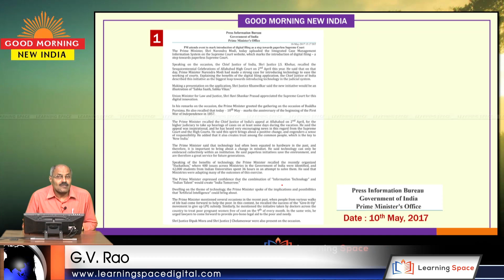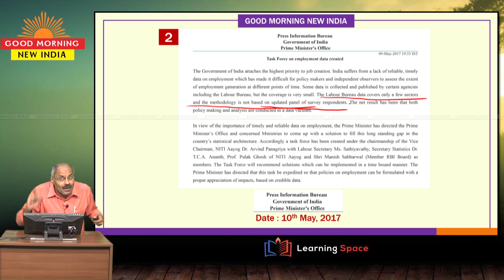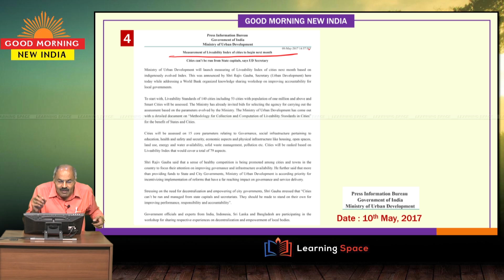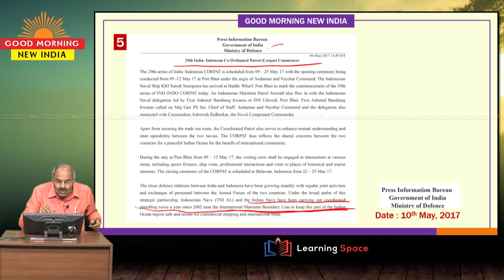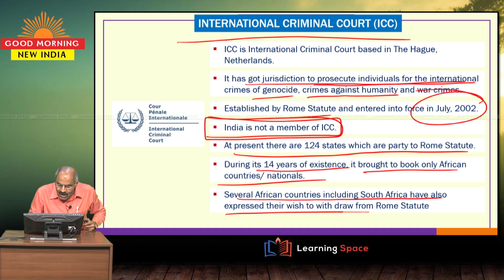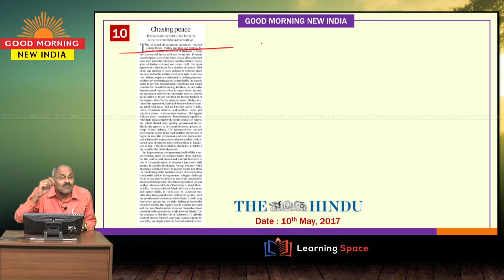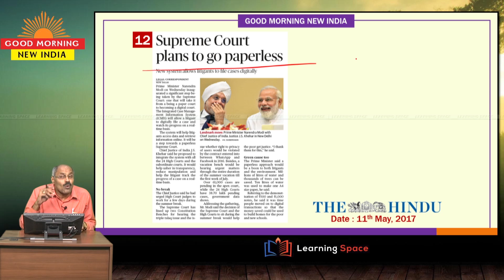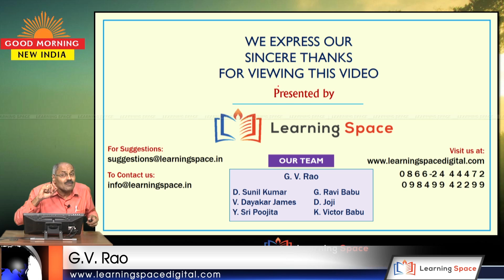Current Affairs GOOD MORNING NEW INDIA - Module 8.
“Current Affairs” is the most sought after discipline not only by students but also by various professionals. Learning Space tracks Current Affairs in a most comprehensive way week after week starting from 1st January 2015. Every week, students will have a new series “Good Morning New India”, which indicates important aspects of the day. “Mini Capsules”, provide a moderate analysis and “Capsules”, provide a detailed analysis on diverse and relevant topics. As usual, our regular modules, ‘Facts and Figures’ and ‘Why and How’ will be continued during the weekends.